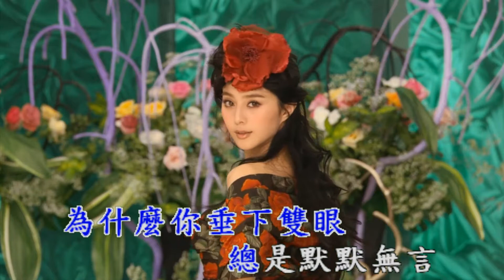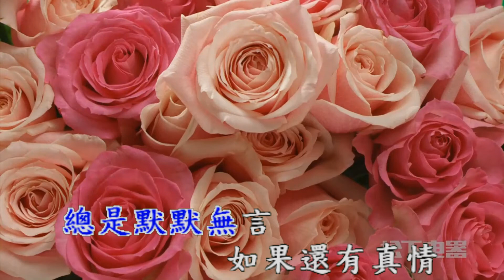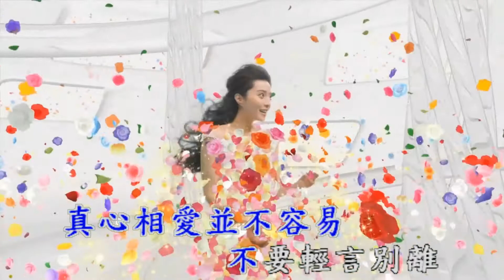不要輕言別離